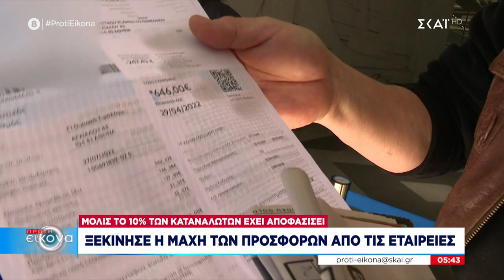Μόλις το 10% των καταναλωτών έχει αποφασίσει για τον λογαριασμό ρεύματος - Ξεκίνησαν οι προσφορές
Πρώτη Εικόνα
Ο Άκης Παυλόπουλος και η Μάρω Καρούση «ξεφυλλίζουν» την ατζέντα της ημέρας που ξεκινά. Η «Πρώτη εικόνα» καθημερινά στον ΣΚΑΪ με τις πρώτες ειδήσεις αλλά και όλα όσα πρέπει να γνωρίζουμε.